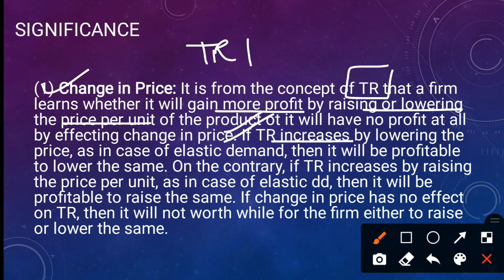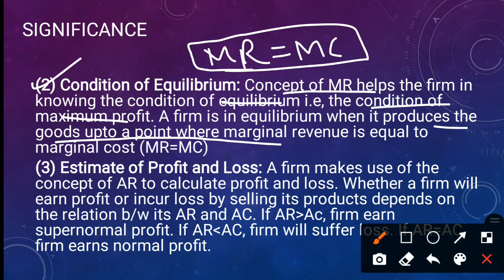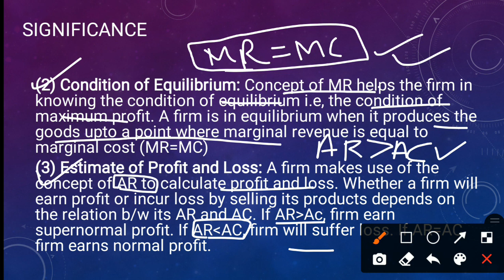Significance of the Concept of Revenue in Price Analysis | Part-5 | EK:)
Hello learners,
This lesson discuss about the significance of the concept of revenue in price analysis

Following points are discussed:
- Change in Price
- Condition of Equilibrium
- Estimate of Profit and Loss

EK:)